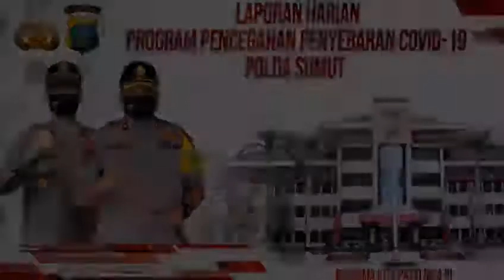Polres Taput gelar pendisiplinan protokol kesehatan masyarakat